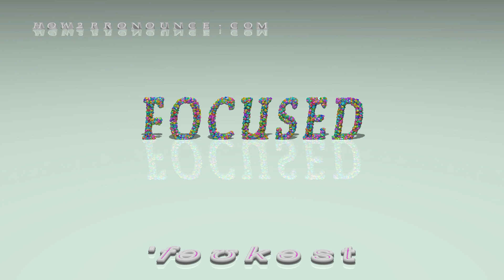focused - pronunciation + Examples in sentences and phrases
This is the pronunciation of focused in British English + a few examples of its pronunciation in phrases and sentences.